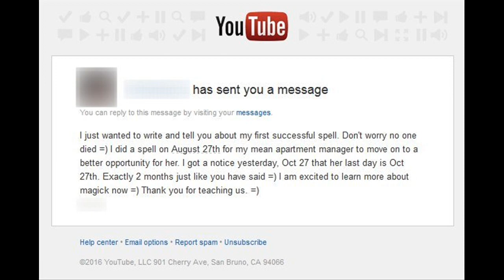Drain the Swamp - Mystery School Lesson 109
MYSTERY SCHOOL LESSON 109 - DRAIN THE SWAMP
Frater Xavier discusses aiming for the win/win situation and draining the emotional swamp within.

▼ ▽ MUSIC
Used with permission